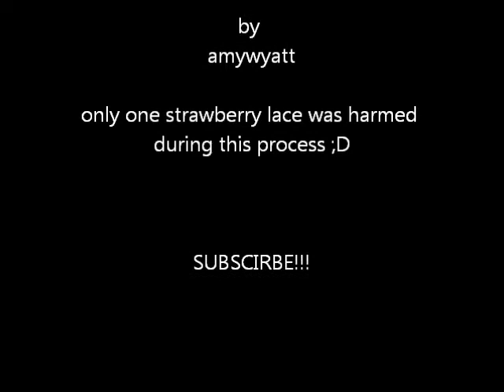strawberry lace race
say strawberry lace race as  fast as you can and let us know how you get on ;D